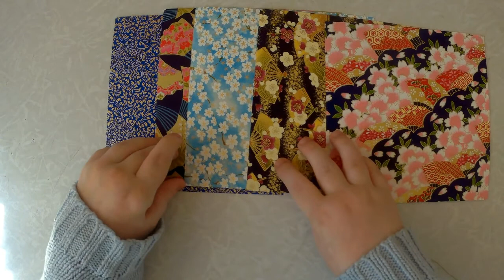Origami vaza (vase). TUTORIAL